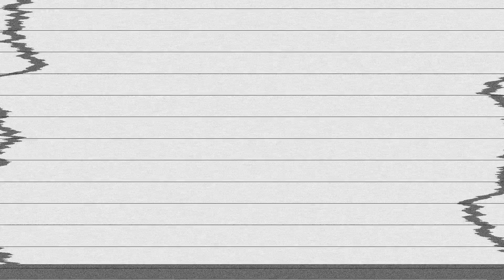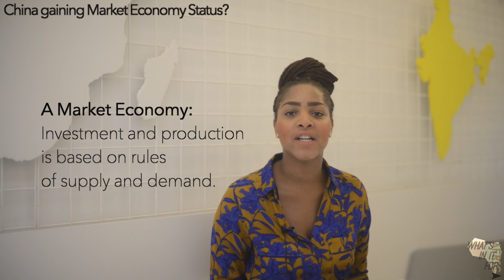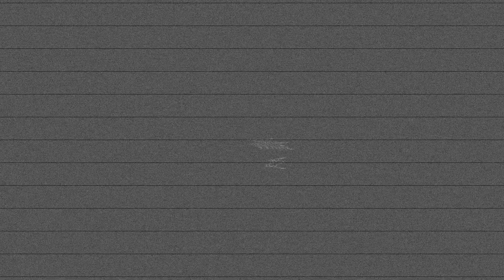June EU-Africa Update: China's MES, SADC EPA, Gas Package, EU Milk Crisis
On the show this month:

• EU discussions around granting China Market Economy Status (MES) at the WTO
• The Southern African Development Community’s (SADC) Economic Partnership Agreement (EPA) with the EU is published
• The EU Gas Package proposals are under discussion and;
• The EU Milk Crisis

Also, Tarila Ebiede from the European Centre for Development Policy Management (ECDPM) will be letting us know what is happening in June!